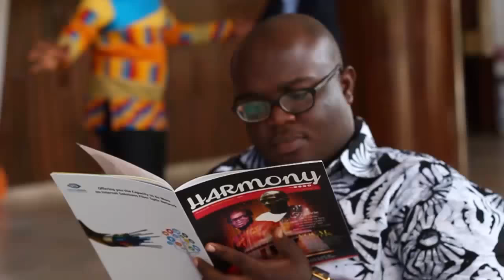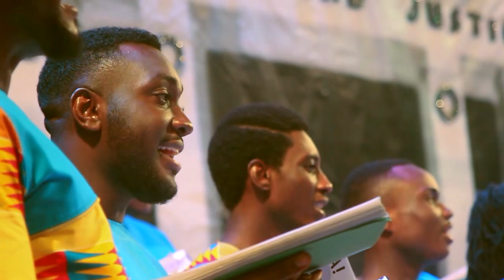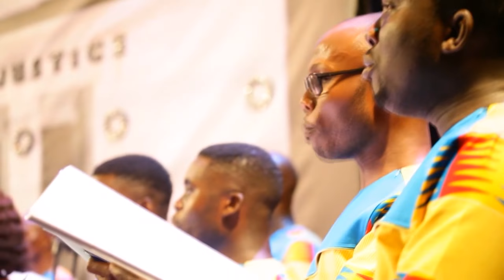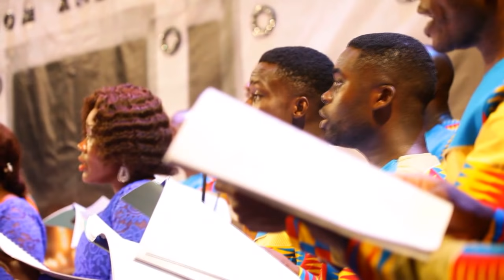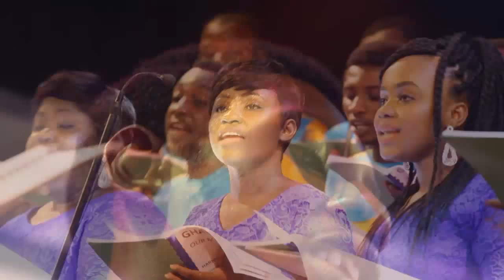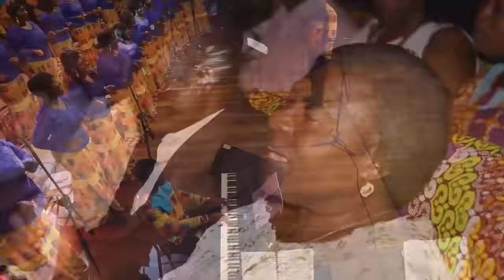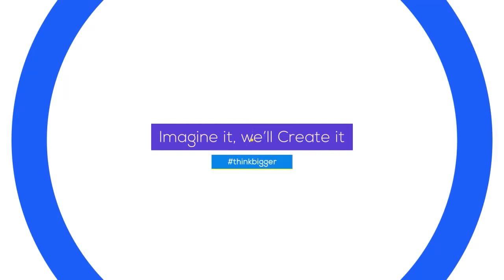GHANA OUR MOTHERLAND - 2016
A recap of the celebration of two great Ghanaian composers Prof. J. H. K. Nketia and Dr. Ephraim Amu.